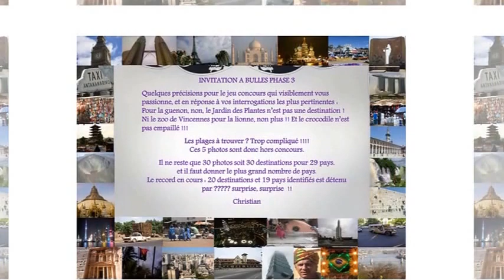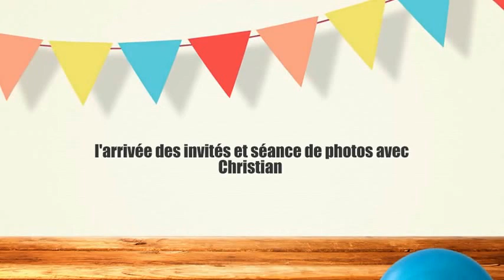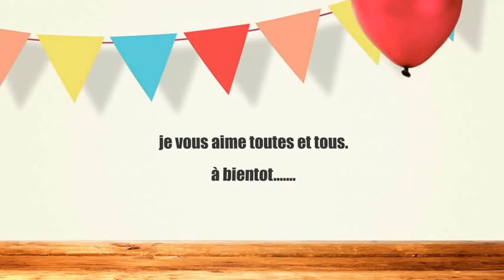l'anniversaire de Christian POIROT